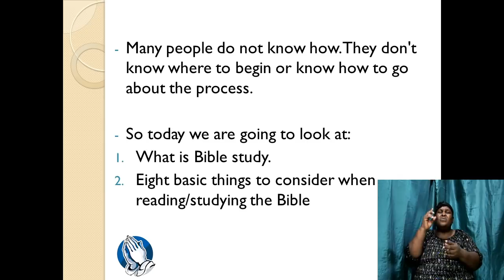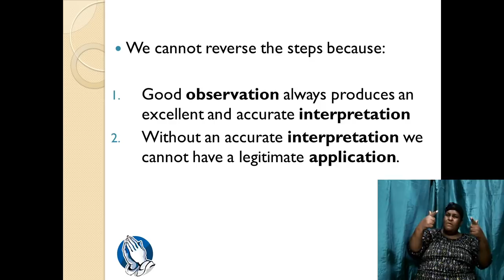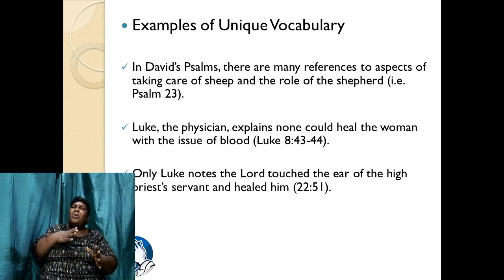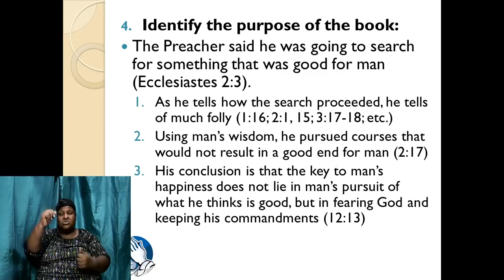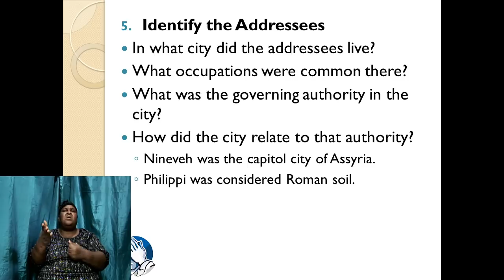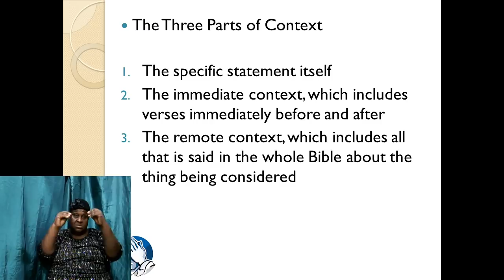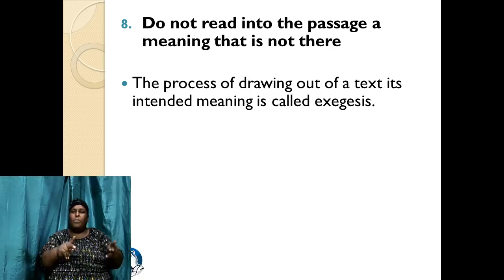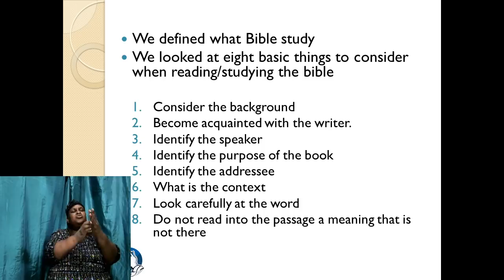August 26, 2020 [Bible Study] Deacon Andrew Martin "You Can Understand The Word"